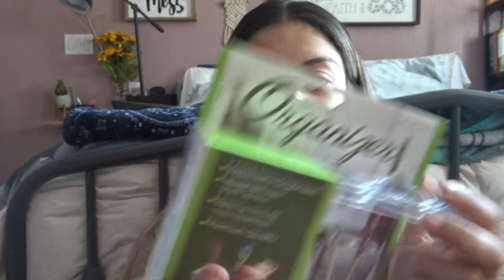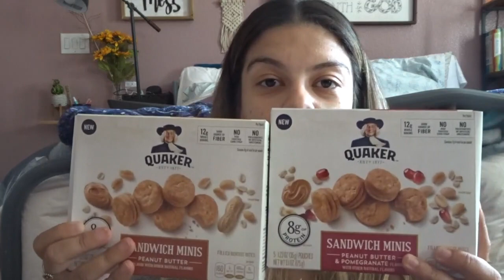99 CENT STORE HAUL | COMPRAS DE LA TIENDA DE LA 99